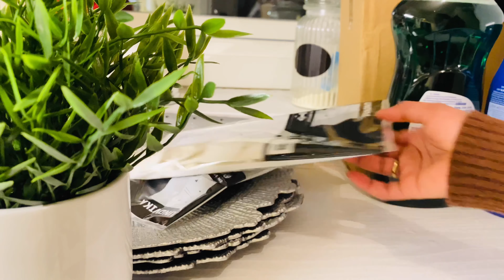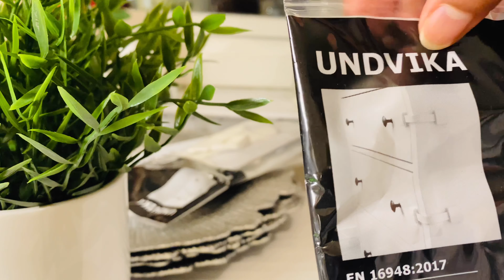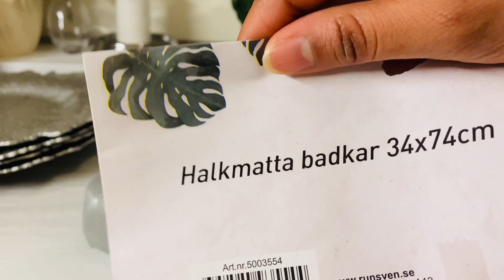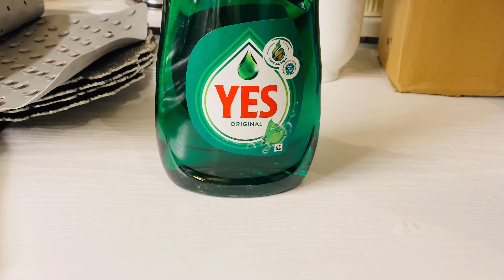Alaab cusub ayan so ibsaday iyo waxan ku sameynayo so dawada/